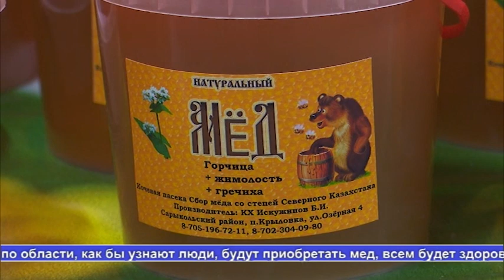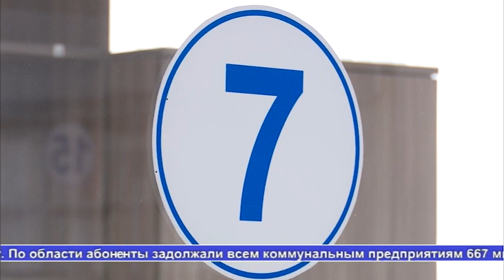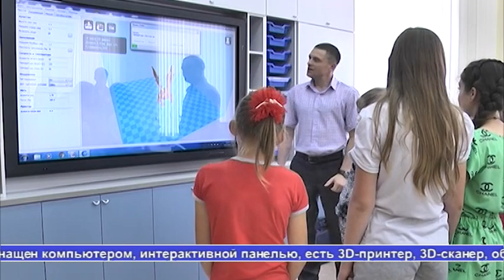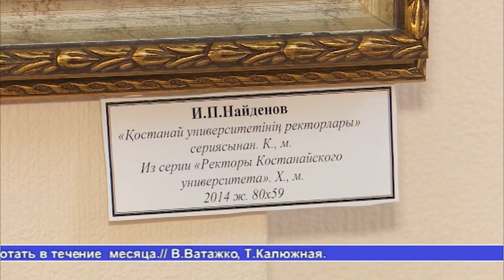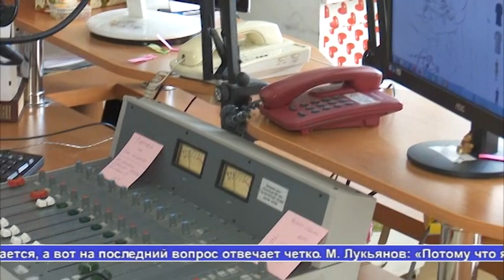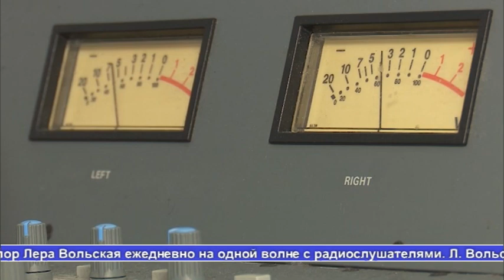Выпуск новостей «Алау» — 30-07.18 часть 1